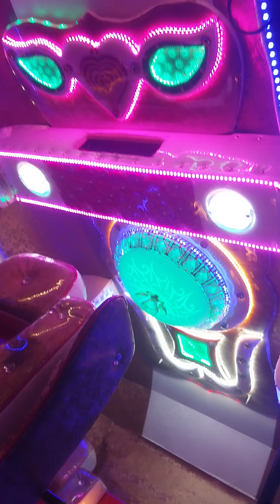23 May 2024